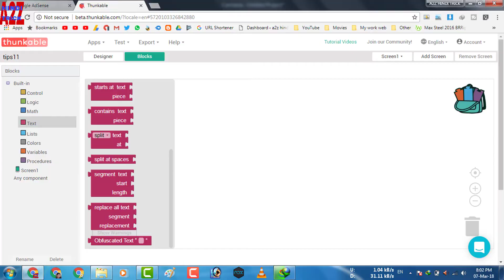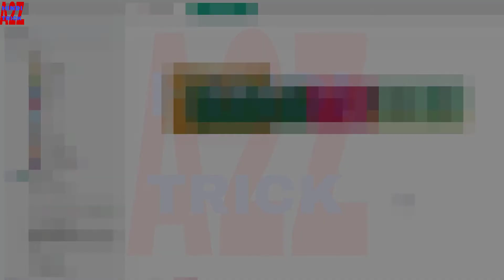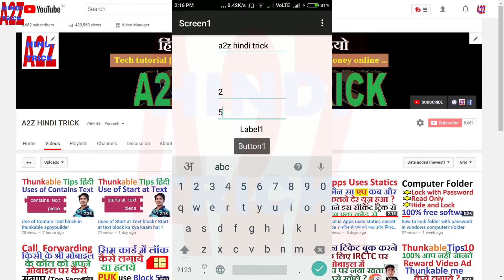Segment Text Block in thunkable , appybuilder makedroid. What is use of Segment text block in hindi?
Thunkale tutorial in hindi. Introduction to segment text block in hindi. Segment Text block use example in thunkable. MIt app inventor block tips and trick in hindi. Thunkable tutorial in hindi? Segment block ka thunkable me kya kaam hai aur kaha use karte hai?

Thunkable tutorial hindi tips 4. Add share rate or more apps button in thunkable apps in hindi video